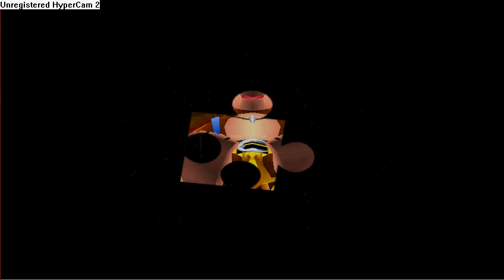Banjo-Kazooie Walkthrough: Gobi's Valley Part III (Music Note Locations)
Note Locations are as follows:
5 - path up from oasis
6 - outside of sphinx (11)
8 - sand behind sphinx (19)
7 - inside sphinx (26)
4 - outside large pyramid/tomb (30)
9 - rim of pool (39) *
6 - in pool round pyramid (45) *
5 - opening in cliff (50)
11 - sand round mummified hand (61)
2 - near running shoes (63)
4 - outside "star" pyramid (67)
4 - inside "star" pyramid (71)
10 - outside "flower" pyramid (81)
4 - inside "flower" pyramid (85)
8 - inside "bird" pyramid (93)
7 - inside tomb (100)
(* easier to collect when the pool is full of water)